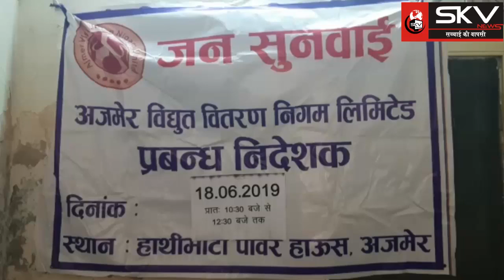बिजली उपभोक्ताओं के लिए जनसुनवाई, 50 ने बताई परेशानी